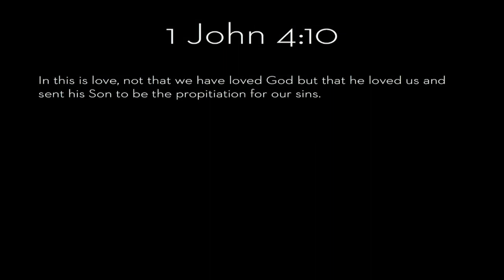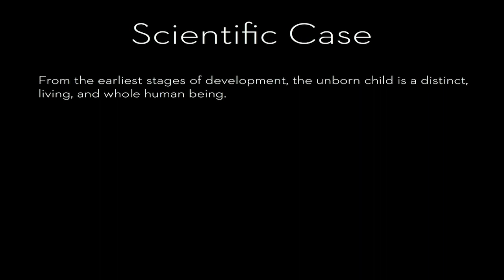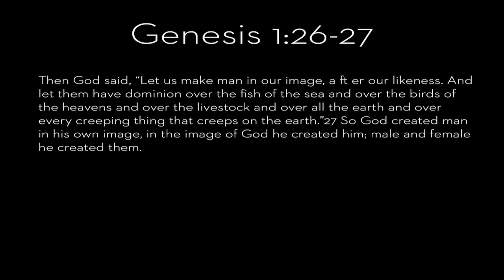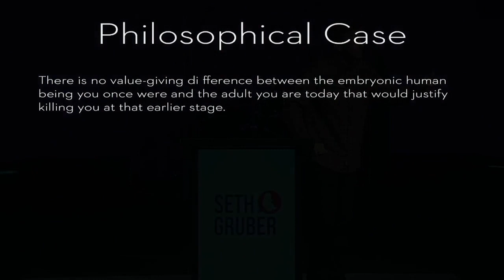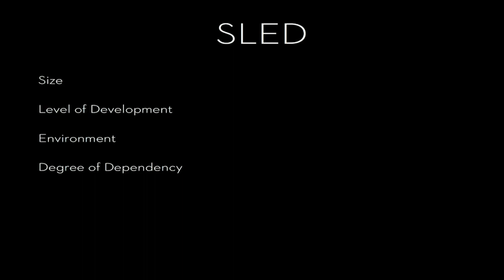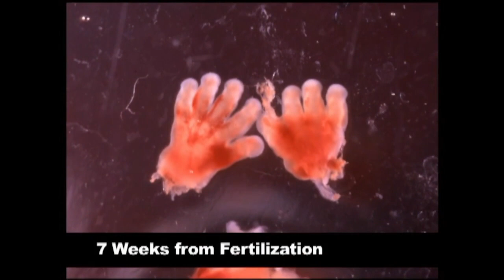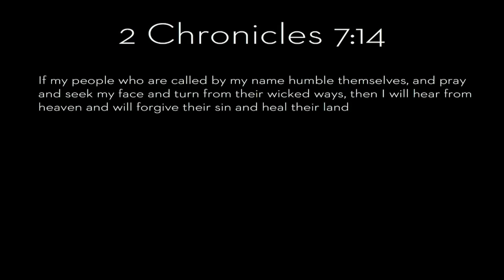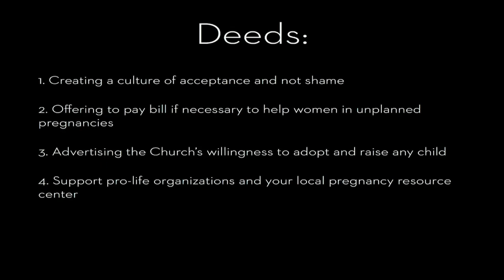Seth Gruber | A Voice for The Unborn | 10.20.19